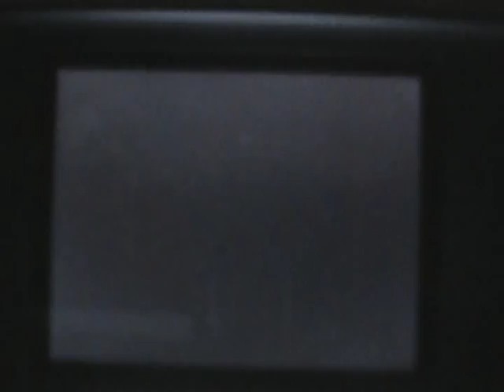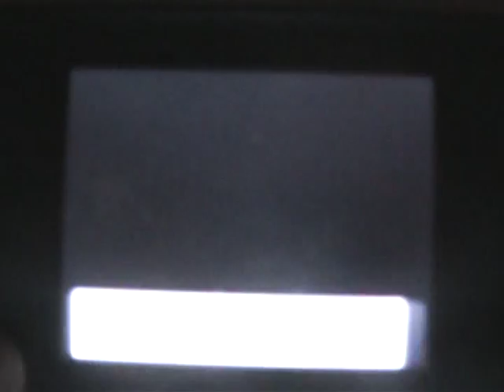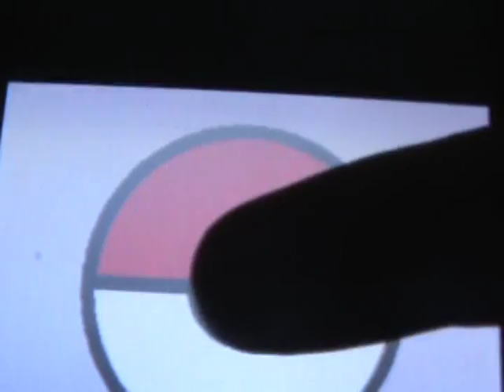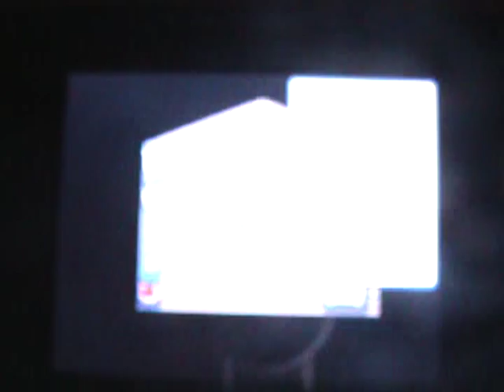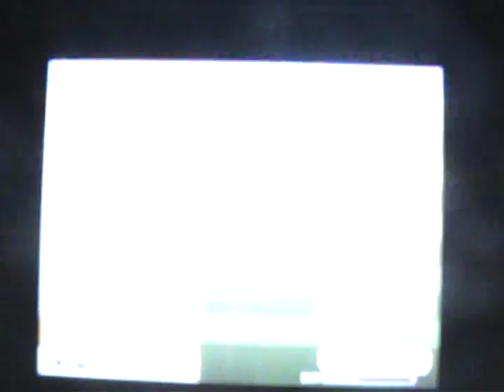Let's Play Pokemon Pearl! Ep. 1: You're Gonna Go Far, Kid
Welcome to the Sinnoh region! This is my second favorite Pokemon game, right behind Gold. I hope you all enjoy this LP! Every title is going to be a song title from the band "The Offspring." I'll put which album the song is in in every video description.

You're Gonna Go Far, Kid. Rise and Fall, Rage and Grace. 2008.